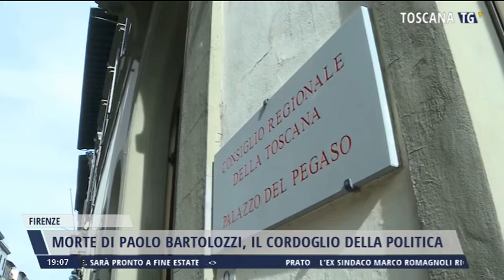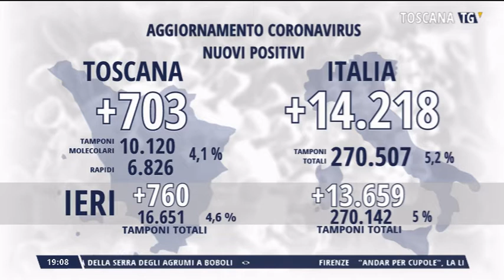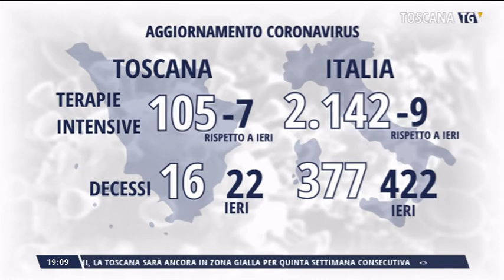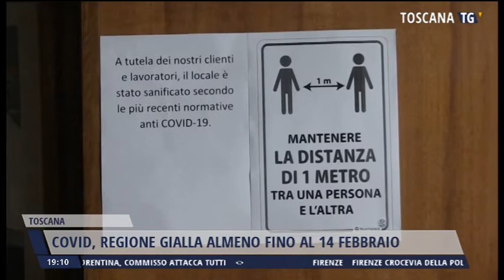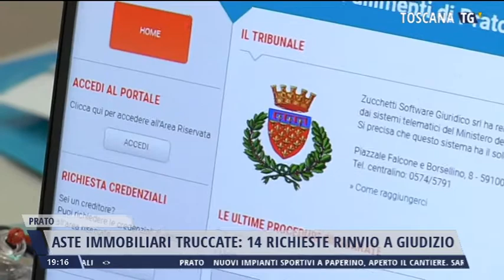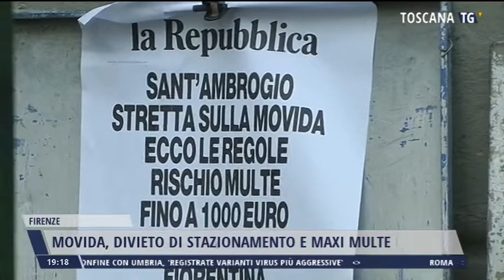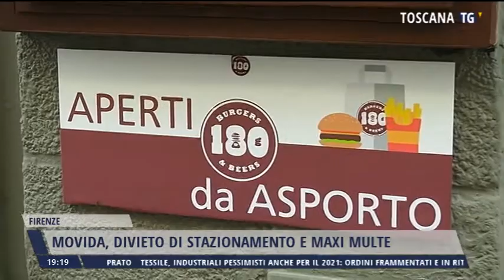2021-02-05 TG REGIONALE ORE 19.00